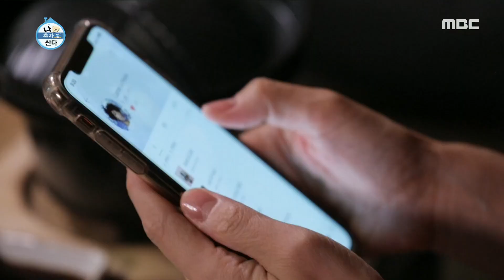[HOT] Dinner menu, 나 혼자 산다 20191101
Dinner menu